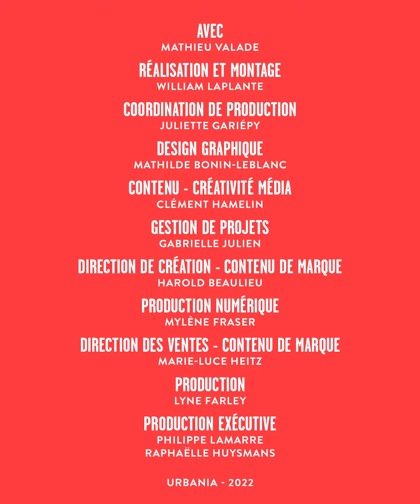Se trouver en tant qu'artiste avec Mathieu Valade | Premier de classe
« Être un.e artiste, c'est comme être en amour. Si tu n'as pas l'engagement envers ta blonde ou ton chum, la relation n'existera pas comme il le faut. »
Mathieu Valade, professeur en arts visuels à l'UQAC, nous explique en quoi c'est important pour lui d'aider ses élèves à se trouver en tant qu'artistes.